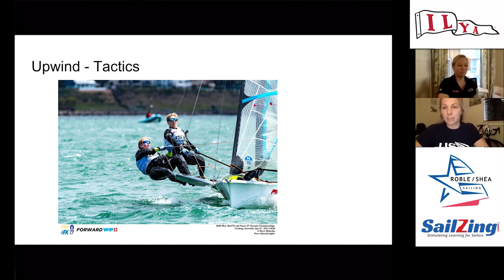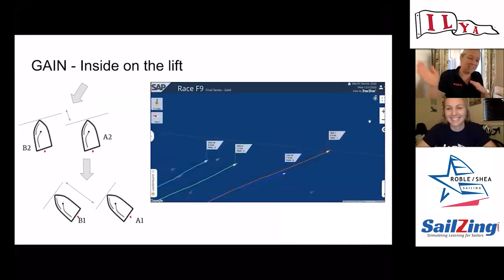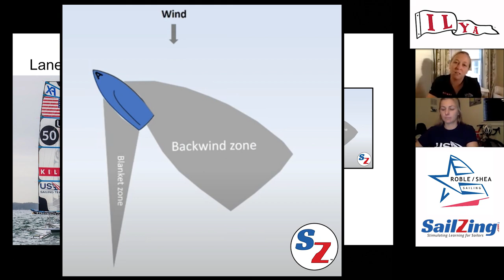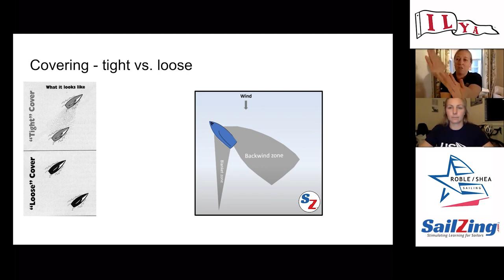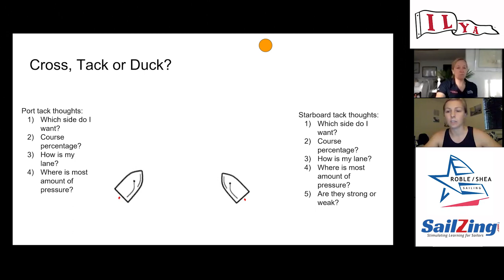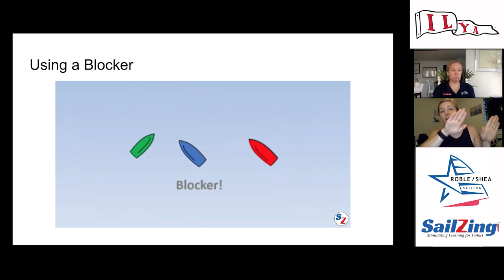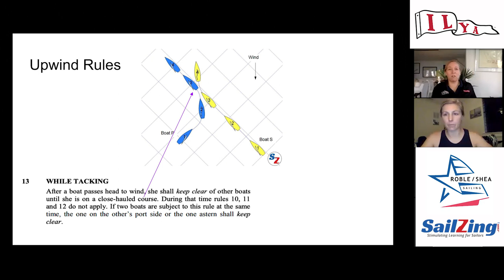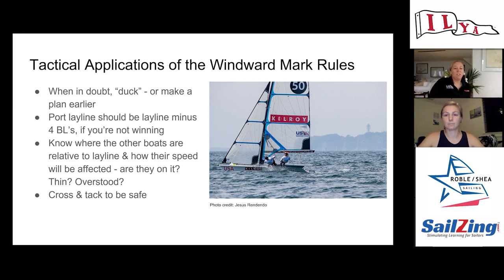Winning Upwind Tactics with Roble / Shea Sailing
Upwind Tactics: How good are your upwind tactics? Do you have a thought process to help make the right decisions? How well do you deal with trouble spots, such as approaching a pack of boats, or setting up for the windward mark? Have you tried tactical moding? In ILYA Fast Forward Seminar #4, here’s a chance to peek into the minds of Olympic qualifiers Stephanie Roble and Maggie Shea. As part of the Fast Forward series, Steph and Maggie share many tactical insights that go beyond the advice most of us have learned.

Use the timings in the video description to go directly to the topics that interest you or read a summary of the key insights below.

The Fast Forward series is a partnership between the ILYA and SailZing.com featuring Roble/Shea Sailing and other top sailors. The videos are edited recordings of live webinars conducted in spring 2020.

OUTLINE AND VIDEO TIMINGS - Upwind Tactics

Developing your game plan - Dave Ullman chart (00:02:20)
Tactical intelligence – from John Bertrand (00:03:14)
     - Make predictions and test them
     - The ongoing narrative
     - Rules of thumb
Assessments (00:08:13)
     - Ladder rungs – know who you are racing
     - Gains in headers and lifts
     - Boat speed assessment questions
     - Visualizing gains and losses
     - Walking through a race
     - Where to start in a pack (00:22:06)
     - Bail out options
     - Lane management
     - Three upwind modes
     - Tactical moding
     - Leverage and consolidation
     - Covering and the coverage zone
     - Cross, tack, or duck?
Q & A (00:59:13)
     - Where to tack on a pack – leading back and edging out
     - Left and right corner plays near the layline  - Tim Wadlow’s ratings
     - Using a blocker
Q & A (01:21:48)
     - Layline dangers
     - Windward mark arrival
     - Layline Games
Upwind rules (01:30:19)
     - Five refresher scenarios – crossing, tacking ahead, mark room
     - Tactical applications of the windward mark rules

MORE INFORMATION - Upwind Tactics

The ILYA, Roble/Shea Sailing, and SailZing.com are partnering to develop a series of videos for youth sailors with insights from US Olympic Sailing Team & ILYA members, Stephanie Roble and Maggie Shea. The videos are edited recordings of live webinars conducted in spring 2020.

ROBLE-SHEA SAILING

Keep up with Steph and Maggie’s campaign and consider donating.

Sailing Education